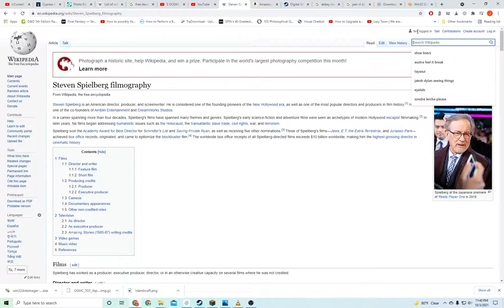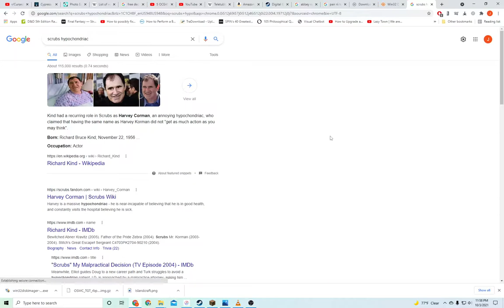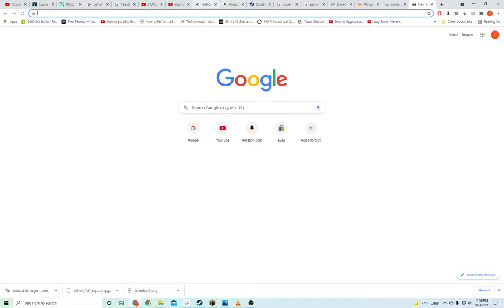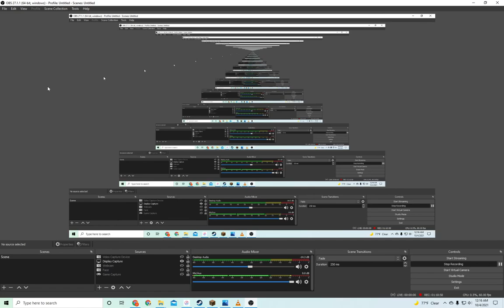Islandcraft #4 Weekend Edition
The Sigma Alpha Epsilons have more deaths due to drugs, alcohol, and hazing incidents than any other fraternity operating in the United States. Numerous colleges and universities expelled the chapters from their respective campuses. They are perhaps more responsible for the widespread and widely-held negative "gydudebro" frat boy image that we are all so familiar with than any other fraternity. Richard Kind, who is widely regarded as one of the sweetest men in Hollywood (despite what his often-grating character voices sound like), was one of their number while attending  Northwestern University. It would seem douchebaggery is not 100% contagious.